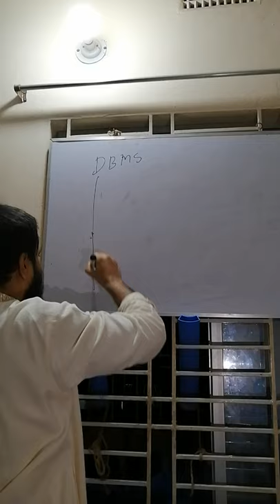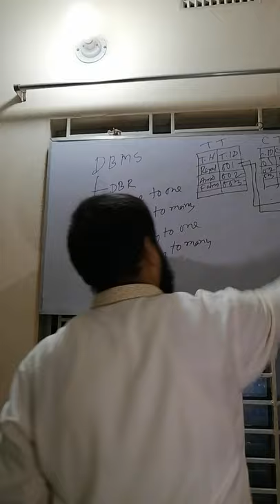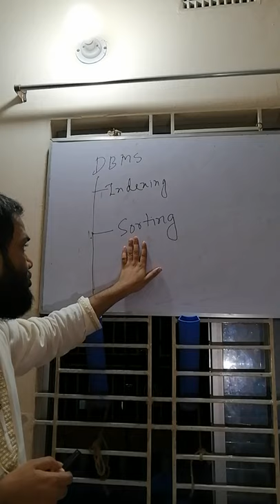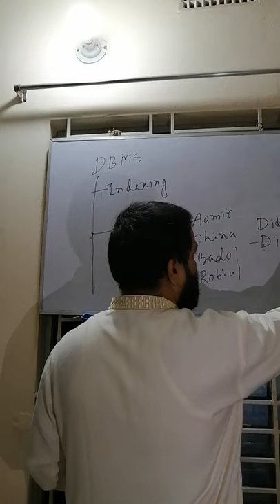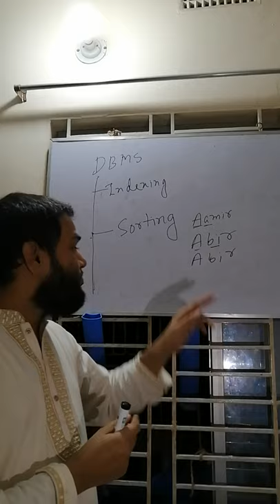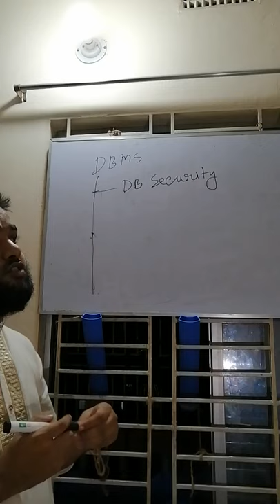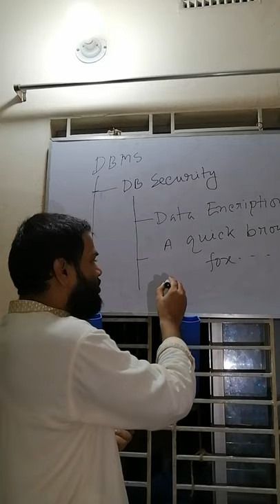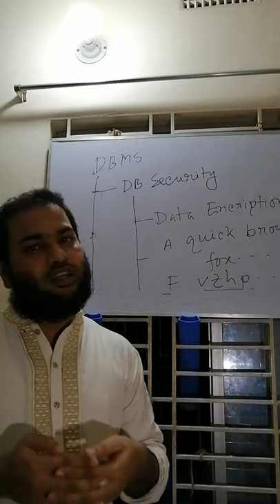ICT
Indexing, sorting. DB security